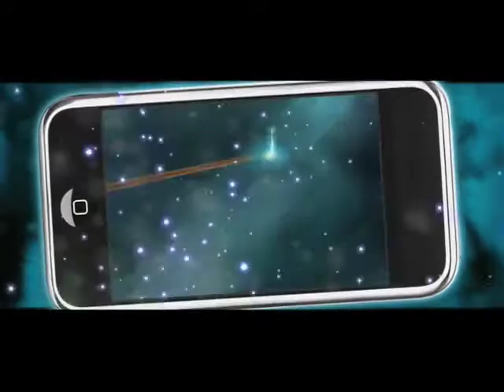Hp spell caster available on itunes for free!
get the hp app spellcaster for you iphone or ipodtouch at the app sotore for free! (i have been asked several times about how ppl can get this app for a non iphone! if you have any answer please leave it in the comment section!